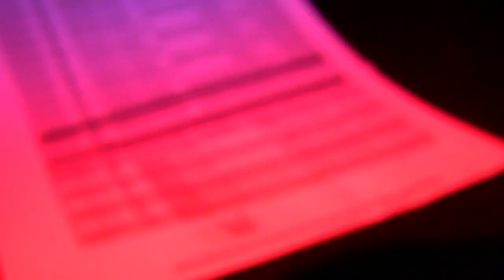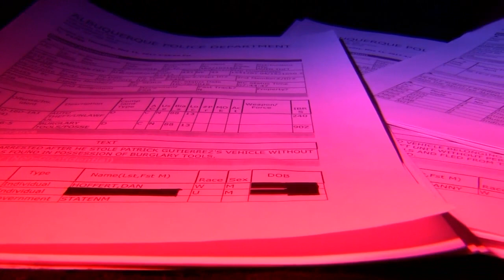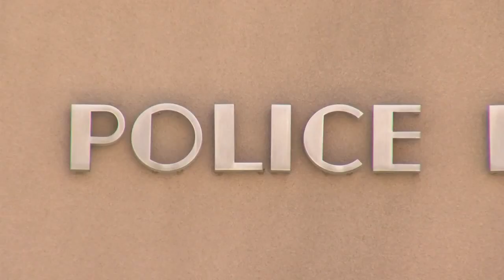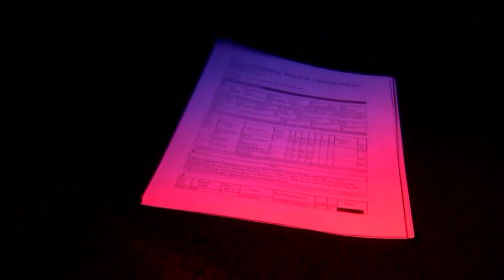New strategy aims to tackle Albuquerque's top property crime offenders